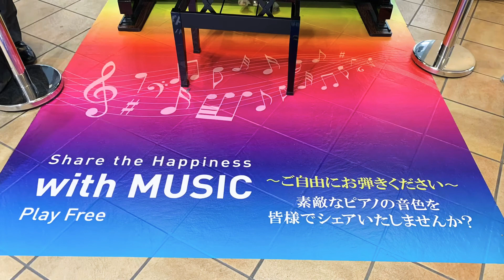2019.6.5 ストリートピアノ streetpiano 京成船橋駅改札側 FACE2階で 倉木麻衣さんの渡月橋を演奏 I played the piano at Funabashi St.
レストラン演奏前に
FACEのストリートピアノで
倉木麻衣さんの 渡月橋を演奏しました。